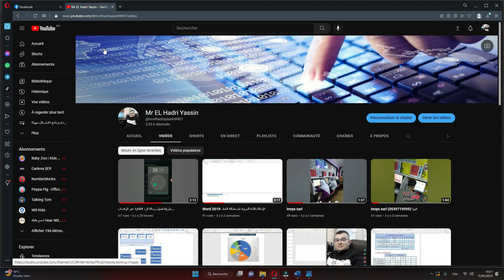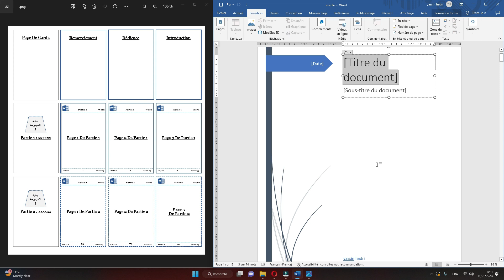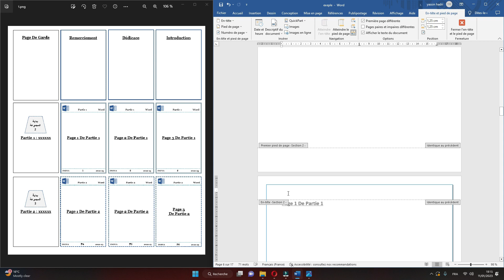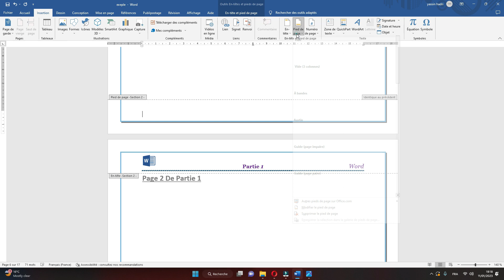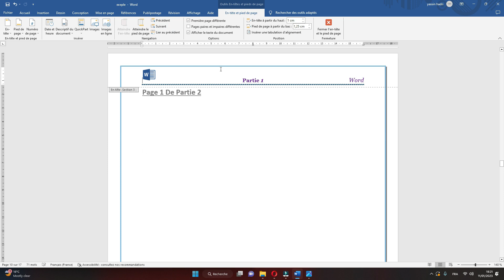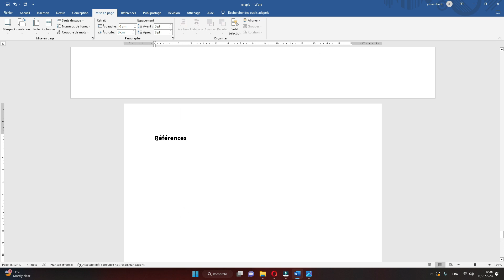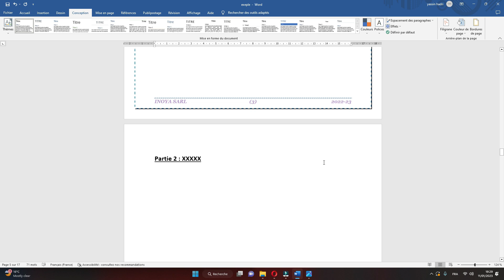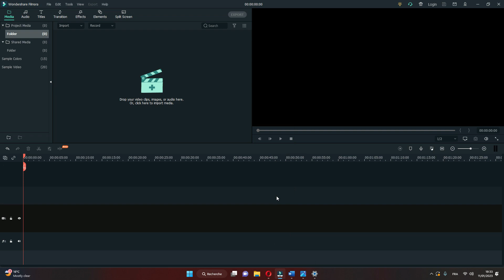Word 2021- les sections كتابة البحت بطريقة احترافية